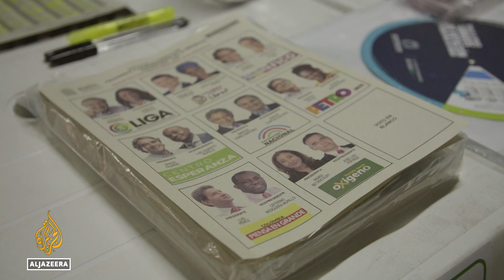Leftist ex-rebel fighter and businessman head to Colombia runoff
A leftist former rebel fighter has come out on top in the first round of Colombia’s presidential election and is set to face a populist businessman in a second round showdown on June 19.
Gustavo Petro, a 62-year-old former member of the M-19 guerrilla movement, had 40.3 percent of votes, office tallies showed, with 99.9 percent of ballot boxes counted on Sunday.
Rodolfo Hernandez, a septuagenarian real estate tycoon whose spot in the runoff contest came as a surprise, won 28.1 percent.
Surveys ahead of the first round showed Hernandez – who now has the support of third place candidate Federico Gutierrez and likely many of his supporters – would lag just a few points behind Petro in a runoff vote.

Al Jazeera’s Alessandro Rampietti reports from the capital, Bogota.